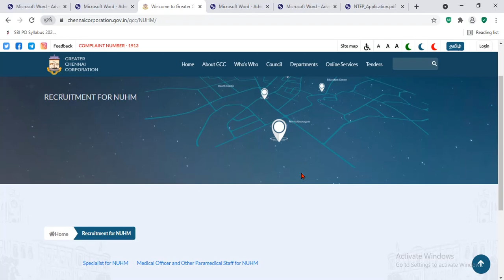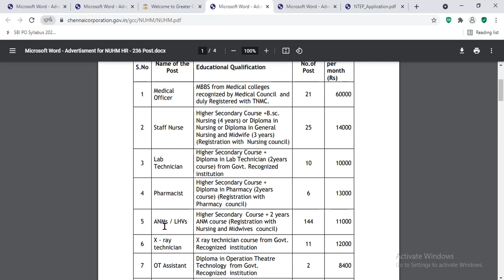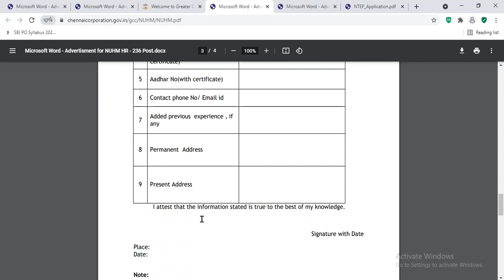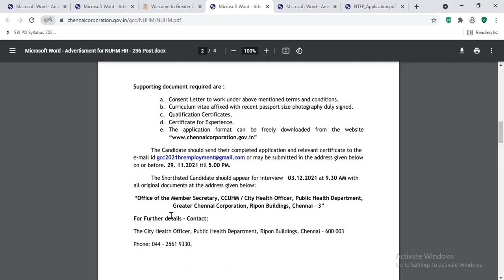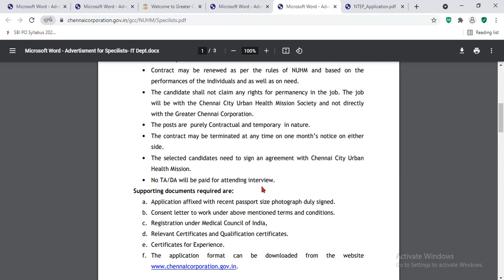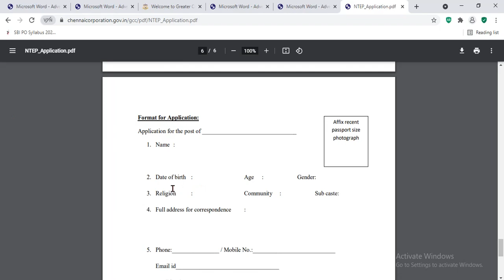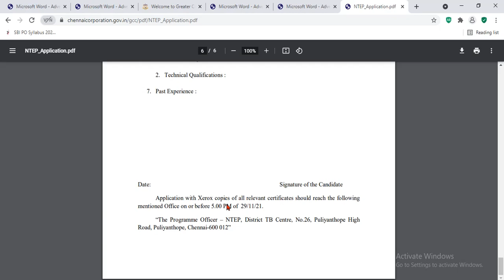Greater Chennai Corporation jobs | NUHM| Tamil nadu govt. job | Chennai corporation recruitment 2021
this video is about the contract basis job in chennai .

links